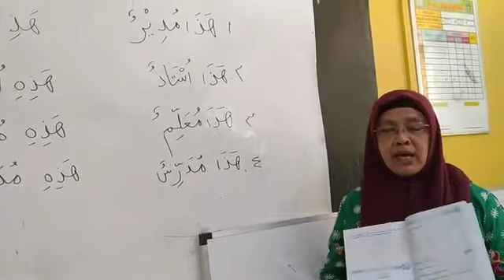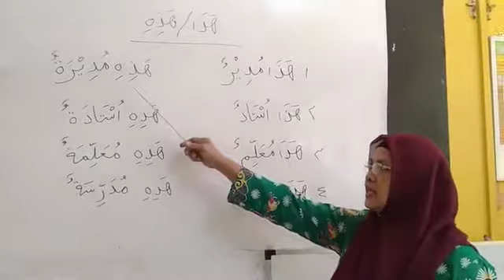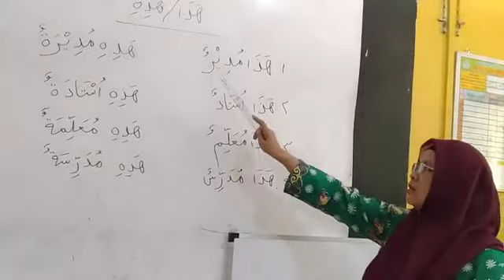hadza wa hadzihi